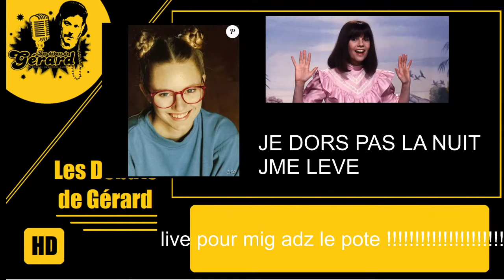REGIMES, 35H n°2, JOUISSANCES APO et SANDY en ENTIER - Nostalgégé LIVE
00:00 Gégé chante Phil Barney
12:30 Gégé bourré conseille les CHIBRES pour arrêter de fumer
20:57 Commissaire BROCHARD émeutes devant chez Gégé
26:37 Débat sur les REGIMES
1:31:16 Débat sur les 35 HEURES
2:30:55 Jouissances APPO et SANDY
3:02:30 Gégé parle de son mariage (Arnet)
3:22:52 AIR Kelly watch the stars live + remix pointfinal

JVAIS RETENTER UN LIVE VERS 22H